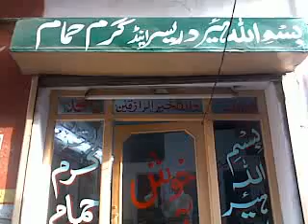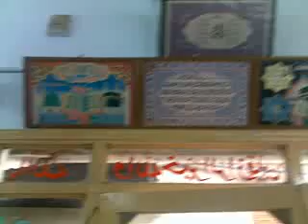bismilah hair dresir marakiwal 2.mp4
Made By malik farhan